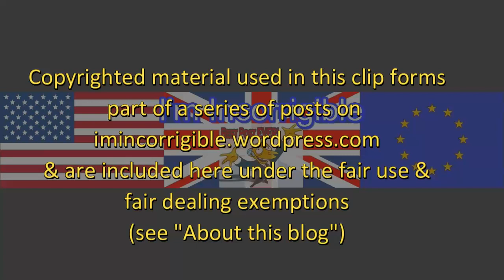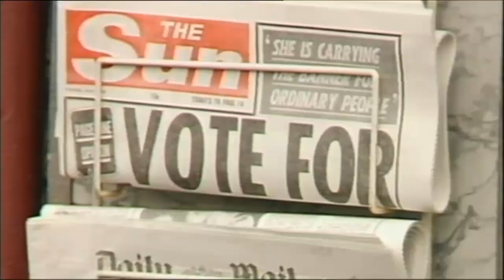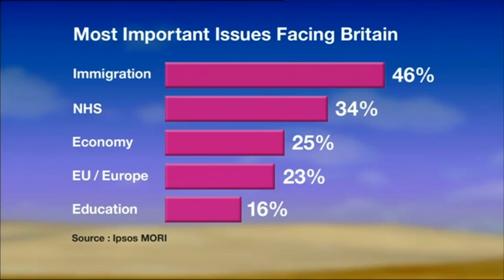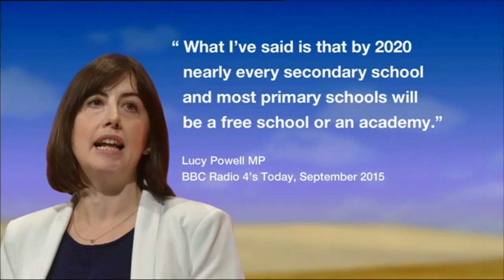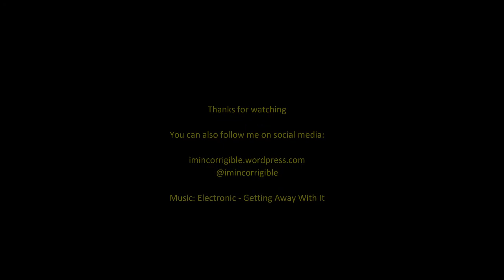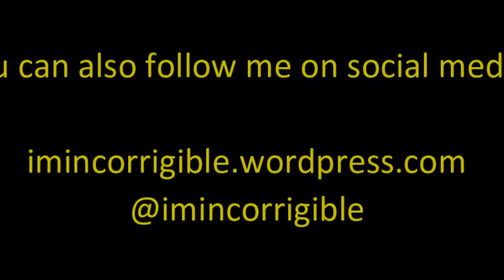What can we expect from Labour in May elections?: Lucy Powell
The Sunday Politics 24 April 2016